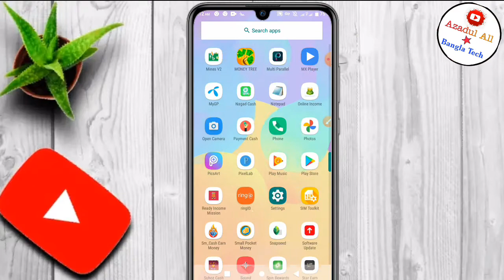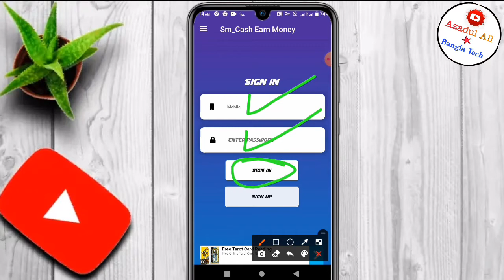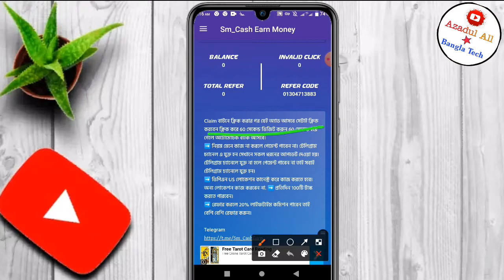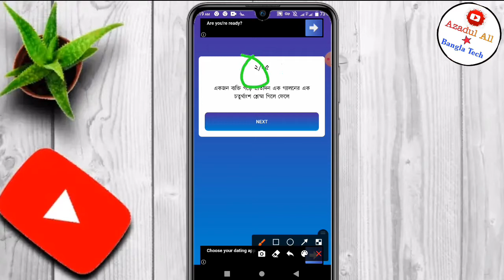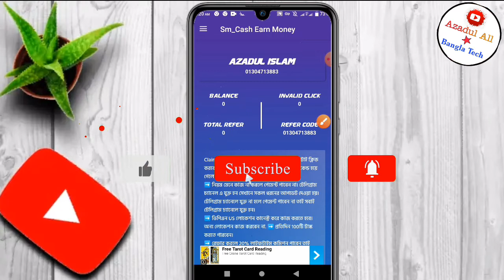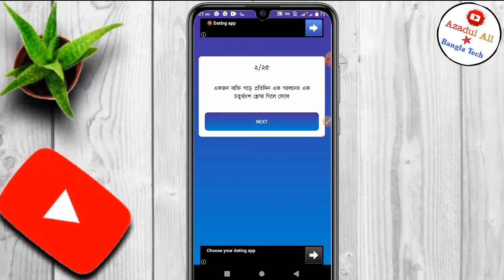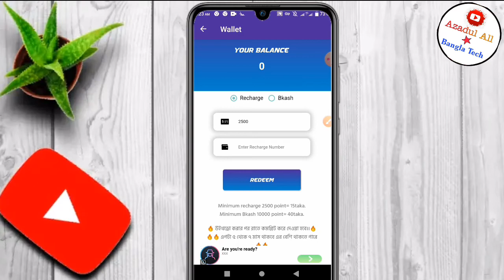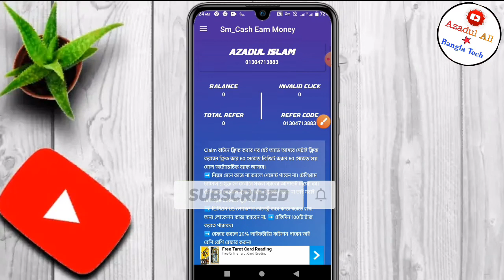Online Income Bd Payment Bkash 2020|| Online Best Earning Apps 2020|| Bangladeshi Online Income Apps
Online_income_bd Bkash_payment_app# Bangladeshi_Earning_apps#Online_Best_income_Apps#Azadul_All_Bangla_Tech

🔥🔥Releted tags:🔥🔥
online income,
Online income bd payment bkash 2020,Eran 200 Tk Per Day Bkash payment app 2020,Make money Online Bd,
Online income bd,কিভাবে মোবাইল ফোন দিয়ে টাকা আয় করব,কিভাবে মোবাইল দিয়ে টাকা আয় করা যায়,কিভাবে মোবাইল দিয়ে টাকা ইনকাম করা যায়,কিভাবে মোবাইল দিয়ে টাকা ইনকাম করা যায় ২০২০,এপস দিয়ে টাকা আয়,মোবাইল দিয়ে টাকা আয় করুন 2020,ইনকাম অ্যাপ,অনলাইনে আয় বিকাশে পেমেন্ট ২০২০,মোবাইলে টাকা আয়ের সহজ উপায়,মোবাইল দিয়ে টাকা আয় বিকাশে পেমেন্ট 2020,মোবাইল দিয়ে টাকা আয় করুন 2020,android apps দিয়ে টাকা আয়,অনলাইন থেকে আয় করার উপায় freelancing,টাকা ইনকাম apps,android apps দিয়ে টাকা আয়,কিভাবে মোবাইল দিয়ে টাকা ইনকাম করা যায়,অনলাইন ইনকাম,বাংলাদেশি ইনকাম অ্যাপ পেমেন্ট বিকাশ,অনলাইন ইনকাম ২০২০,Best income app  2020,online income bd peyment  bkash,Best Bangladeshi Earning app, Azadul All Bangla Tech, Online income BD, Online Earning app,
Payment  bkash,Online Income bd app 2020,Ring ID Cash Out 2020,Ring ID kivabe kaj kore,Ring id Reffer Code bd,Ring id Login, Ring id Investment income,
Daily income 1000 taka with proof,best online income app 2020 bangla
ring id,ringid app,ringid payment proof,ring id income,ring id income 2020,ring id income without refer, Ring ID Apk, ring id Apps 2020,